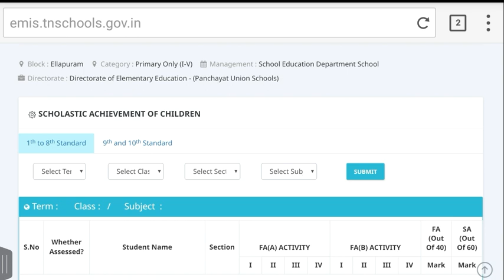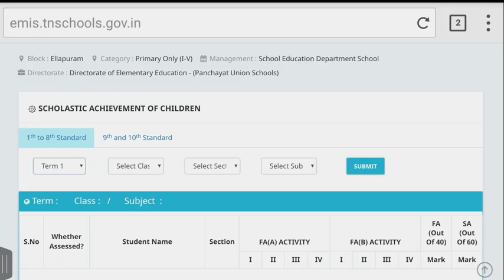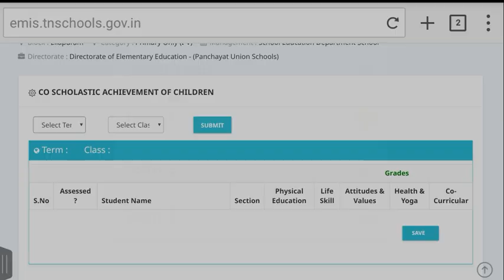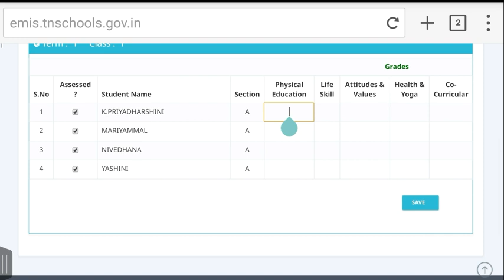How to type co scholastic & correct scholastic detail in EMIS website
Now correction available for both scholastic and co scholastic